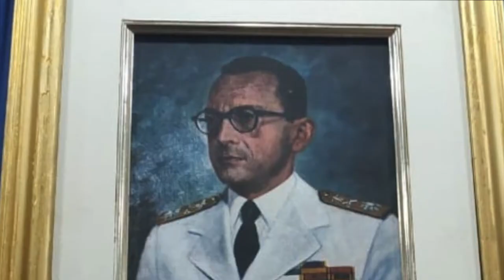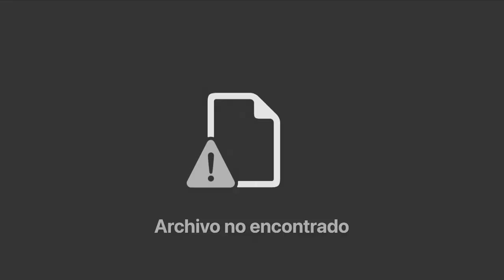Cap. 2 - Eduardo Pizarro "La enemistad absoluta hace imposible la vida política"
Lanzamos nuestro videopodcast diciendo !sí se puede cambiar Colombia! llegó la hora de nuestra generación y le vamos a preguntar  político, líderes sociales, empresarios y jóvenes ¿cómo transformar el país?